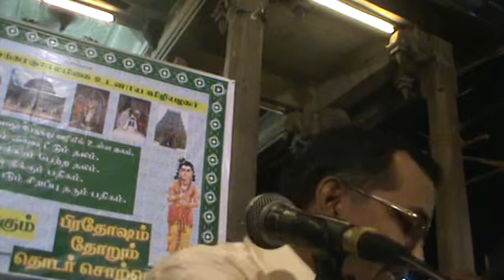AAROOR S SUNDARARAMAN Discourse about Thiruveezhimizhalai Temple on 301213 Part 1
Aaroor S Sundararaman is an Exponent of Spiritual Discourse.
ஆரூர் S. சுந்தரராமன் தனியார் பள்ளி ஒன்றில் தமிழ் ஆசிரியராகப் பணியாற்றுகிறார்.
அருள்மிகு கற்பகாம்பாள் உடனுறை கபாலீஸ்வரர் திருகோவிலில் பிரதோஷம் தோறும் பெரிய புராணத் தொடர் சொற்பொழிவு ஆற்றி வருகிறார்.

தனது தேன்மிகு இனிய குரலின் மூலம் , ஒலிப் புத்தக வாசிப்பாளராக விளங்குகிறார் என்பது குருவே சரணம் , சுந்தர காண்டம் , நாயன்மார்கள் வரலாறு போன்ற குறுந்தகடுகள் சான்றாய் நவில்கின்றன. திருக்கோயில் கும்பாபிஷேகங்கள் , நடன நிகழ்ச்சிகள் மற்றும் தமிழ்ப் பண்பாட்டு கலை நிகழ்ச்சிகள் மற்றும் தமிழ்ப் பண்பாட்டு கலை நிகழ்ச்சிகளுக்கு தொகுப்பாளராய் பரிமளிக்கிறார்.